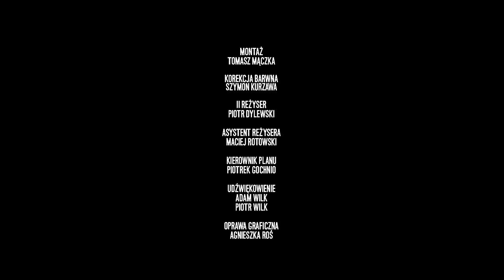KaeN feat. Grizzlee - Wybór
Album: Tylko Śmierć może mnie zatrzymać;
Artist: KaeN;
Title: Wybór;
Featuring: Grizzlee;
Producer: IVE;
Lyrics: KaeN, Grizzlee;
Label: Prosto;
File: Video;

Director / Script: Jakub Radej;
First Assistant Director: Piotr Dylewski;
Second Assistant Director: Maciej Rotowski;
D.O.P.: Michał Pukowiec;
Camera Operator: Kuba Wiatrzyk;
Gaffer: Blitz;
Best Boy: Iga Pop;
Production Design: Agata Lepacka, Ewa Solecka / LOCHOHO;
Art Deapartment Assistant: Konrad Dobrzyński;
Costume Design: Monika Wielgo;
Makeup: Natalia Schabowska;
Video production: Silver Frame;
Production Manager: Stanisław Zaborowski, Daria Maślona;
Production Assistant: Adrian Jasion;
Set Manager: Piotrek Gochnio;
Editing: Tomasz Mączka;
Color Correction: Szymon Kurzawa;
Sound: Adam Wilk, Piotr Wilk;
Graphic Designer: Agnieszka Roś;
Guest appearance: Sylwia Gruchała, Albert Sosnowski;
Starring: Kinga Sawicka, Krystian Rębek, Michał Łabiński, Dominika Kurowska, Joanna Jarmółowicz, Maciej Gruszczyński, Ewa Żabczyńska, Dariusz Radej, Robert Kowalczyk, Mateusz Nowicki, Marcin Mikołajczyk, Aleksandra Borowiec, Jakub Malec, Jakub Dzendzeluk, Milena Pioch, Tomasz Szymański, Magdalena Bryczyńska, Natalia Walkowska, Angelika Ziółkowska, Dagmara Ziółkowska, Damian Skowron, Igor Filipiak, Ewa Jandzińska, Katarzyna Fels, Małgorzata Balcerzyk, Karolina Bardak, Dominika Milone, Szymon Jarmołowski, Marek Krzysiuk, Norbert Janecki, Robert Kowalczyk, Aneta Sawicka;